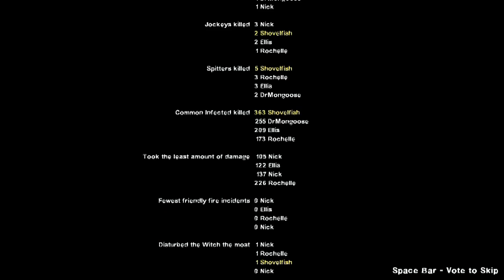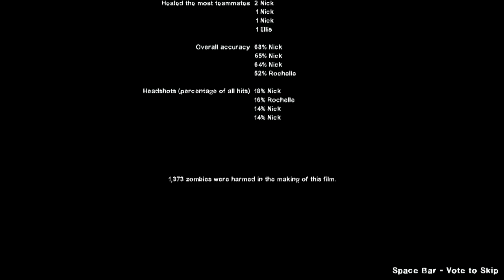Left 4 Dead 2 - Warcelona Pt. 4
Finally tired of all this damn zombie crap, I, Shovelfish, choose to take Dr. Mongoose out of Spain and into treatment for his addiction to The Juice.